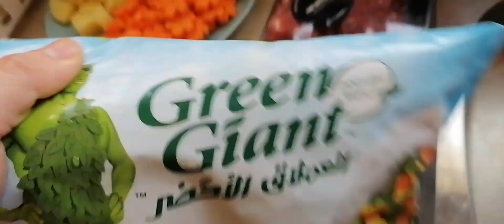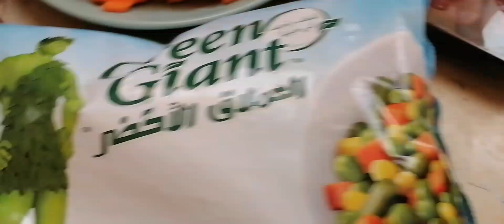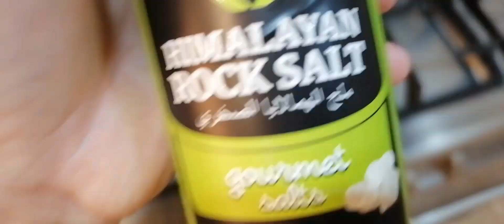Paano lutuin ang karne ng tupa na walang amoy/Lamb Marag/Dhora Vlog